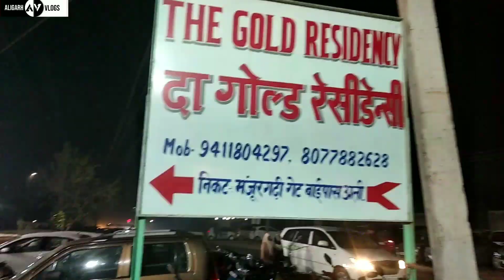The Gold Residency, Aligarh || Banquet Hall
The Gold Regency, Hotel & Banquet Hall, Behind Albarkat Public School, Anoopsher Road, Aligarh

From
Aligarh Uttar Pradesh India
Mohammad Saad

Love uhhh
Bye🤗,,,